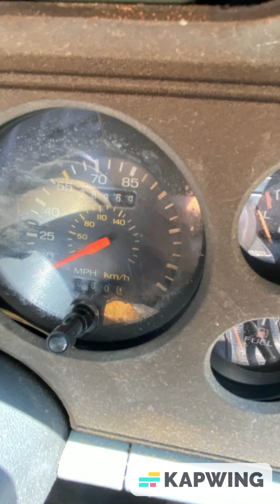Mustang SVO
FORD MUSTANG SVO SLIDESHOW